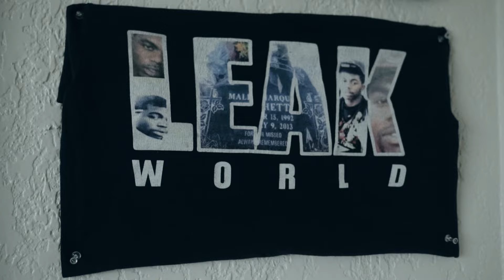HD of Bearfaced x G - Dirty - Girl Crazy(official music video)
Bearfaced Music 2024